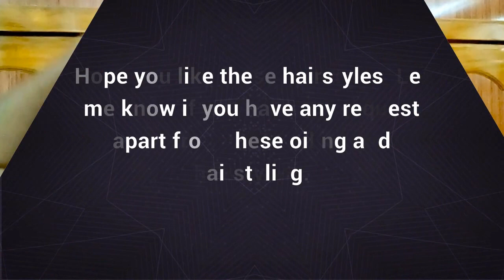Quick And Easy Hairstyles For Oily/ Greasy Hair - SahiJeeth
In this video, hairstyles for oily/greasy/dirty hair.
Like this video if you did ??